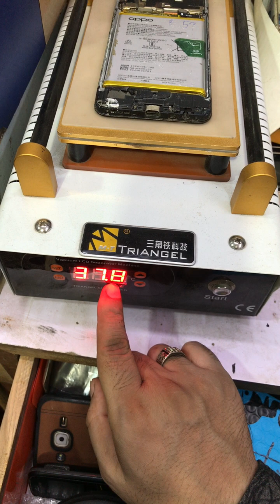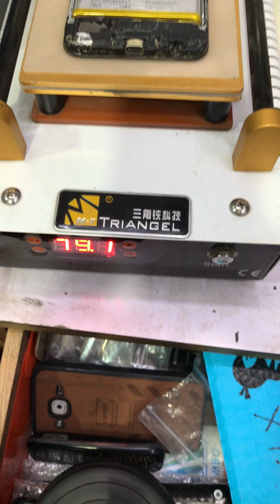बोर्ड से फोल्डर को कैसे अलग करें😇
frame se display kaise nikale
display ke frame se kaise nikale
mobile se folder kaise nikale
smd machine se folder kaise nikale
separator machine se folder kaise nikale